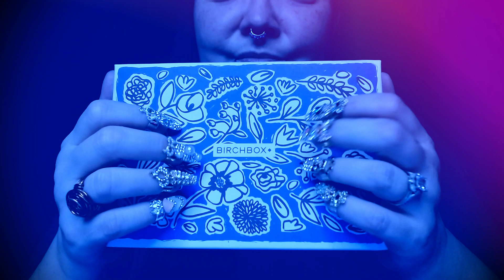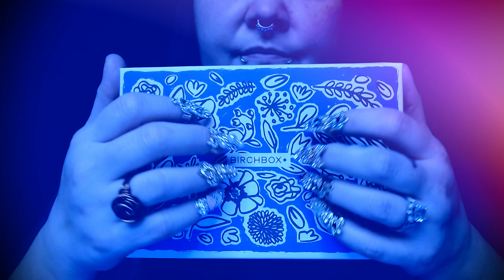ASMR Jeweled Nails || Hand Movements || Tapping || 1K Subscribers!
Other Platform -
bemmerse app - SleepologyASMR

ASMR is intended for relaxation and tingles.